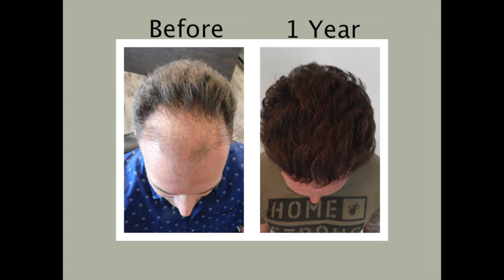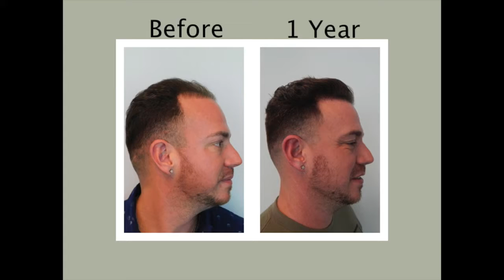1 Year After Hair Restoration | HUE℠ Method Hair at Our Hair Clinic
1 Year After Hair Restoration Surgery.  It is about one year after a hair transplant is when you will see the full effects of your new hair growth.   This is a video of an actual patients' hairline surgery before and after surgery photos made when he visited Natural Transplants, Hair Restoration Clinic one year after his hair transplant surgery.  Henry describes the hairline surgery as the "best thing I've ever done" and indicates that it's "definitely a confidence booster" that's changed his life. Not only do we see the incredible hairline surgery before and after results but we also examine the scar compared to that of another clinic.   FYI... this hairline surgery patient was a 3 on the Norwood Scale.  When exploring hair loss treatment options and setting expectations for hair growth after a hair transplant its important to understand where you fall on the Norwood Scale.

Hair Implants Alexandria, VA |  HUE℠ Method Hair at Our Hair Clinic |  Get a permanent hair loss solution at Natural Transplants, Hair Restoration Clinic 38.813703,-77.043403

Don't Get Hair Plugs!  |  HUE℠ Hair Transplant Results  | Alexandria, VA  Hair Clinic . Get the best hair transplant from our hair doctor.  See the before and after hair transplant videos and watch the permanent hair loss solution. Watch all our hair transplant videos showing with before and after hair transplant photos of the actual results for a permanent baldness cure!

The technique Natural Transplants and Dr. Huebner offers patients is superior to a hair clinic offering FUE (Follicular Unit Extraction) Learn more call us today on 844-327-HAIR (4247) Free information, 100's of videos, photos and patient reviews and interviews with our hair doctor.